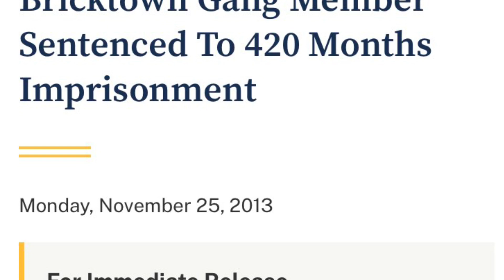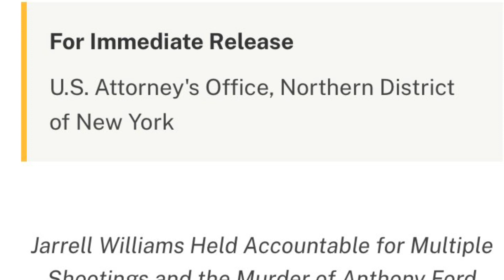Syracuse N.Y. Civil war Bricktown VS 110 🔫👿💵🤞🏾